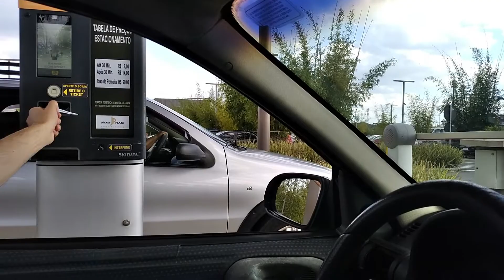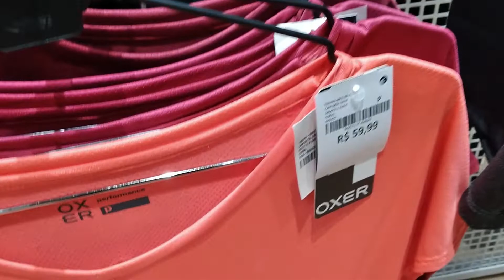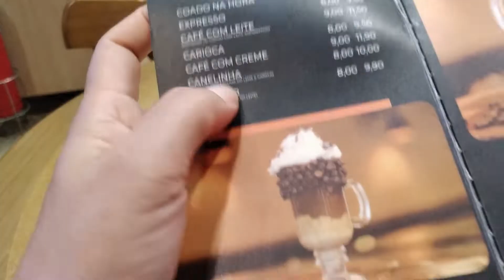Como foi este dia de passeio - VLOG Passeio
VLOG Passeio